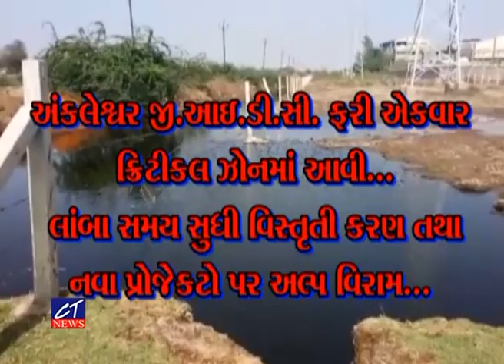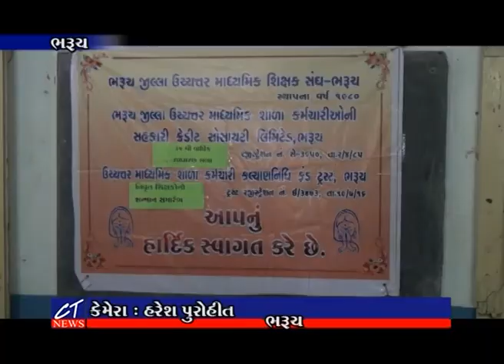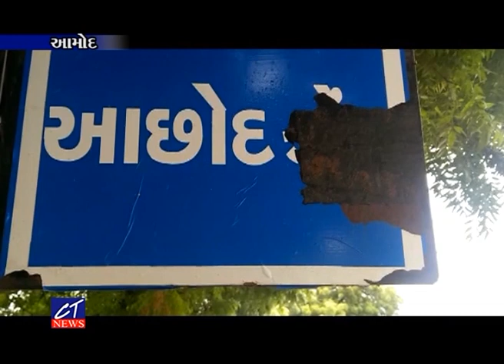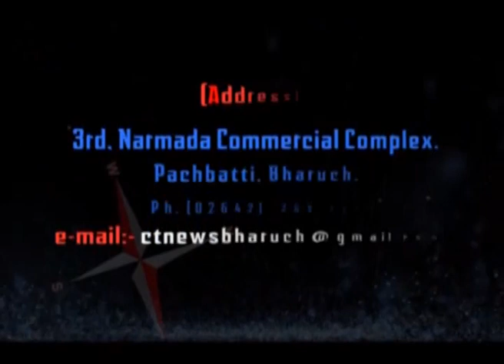CT News : 21-07-2019 II Episode : 7463